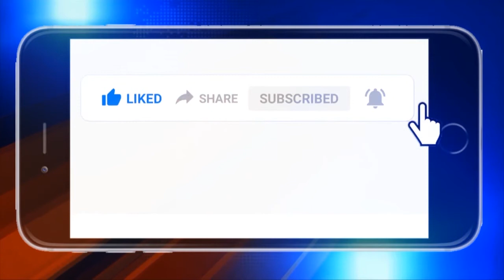ମୟୁରଭଞ୍ଜ : ସ୍ୱାଧୀନତାର ୭୪ ବର୍ଷ ପରେ ମଧ୍ୟ ମୌଳିକ ସୁବିଧାରୁ ବଞ୍ଚିତ, ଆଦିମ ଜନଜାତି